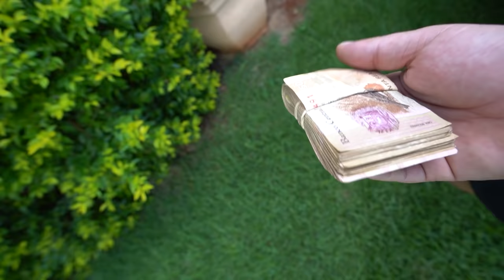TESTEI A HONESTIDADE DOS PASSAGEIROS DO UBER